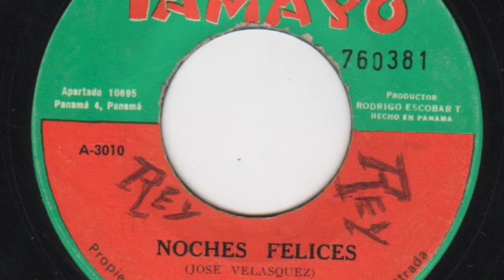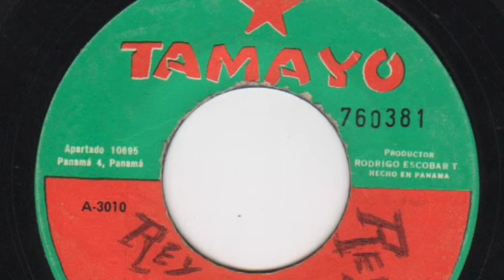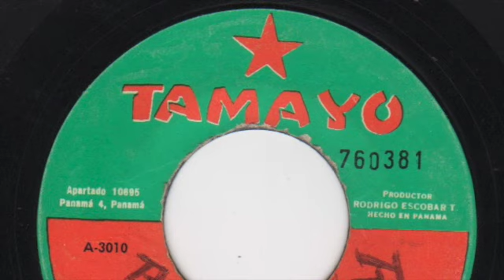Los Excelentes - Noches felices